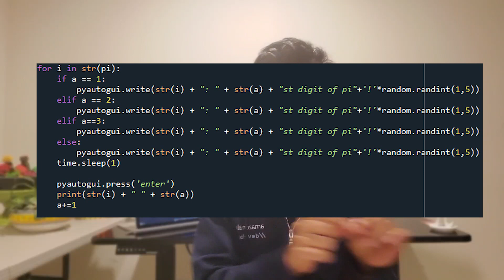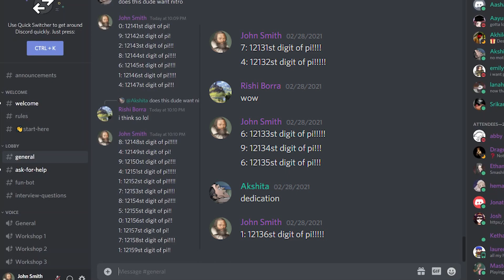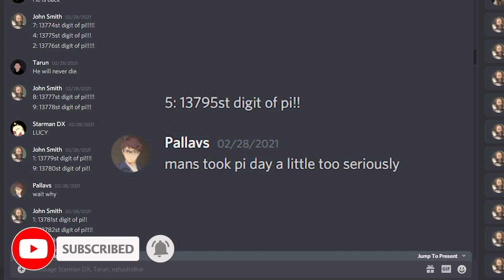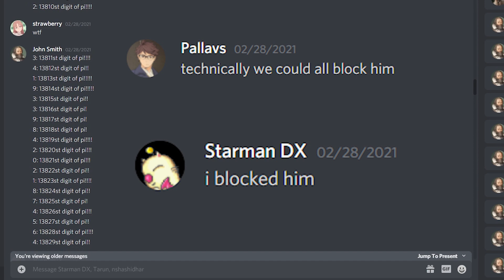Annoying People With Pi (Pi Day 2021)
I created a bot that spams the digits of pi every, single, second. Happy Pi Day 2021!
Raspberry Pi + Pi-thon (Python) + One Idiot = Annoyed Friends
hit me up if you want to learn moree

Timestamps:
0:00​ - Intro
0:24 - Build Montage
0:50​ - Code Explanation
1:05 - Annoying my Friends
1:58​ - Reflection
2:37​ - More Annoying my Friends
3:10 - Outro

Music/Animations:
RITCHRD - YEA
Artificial.Music - Herbal Tea